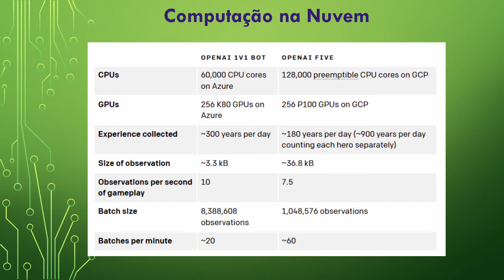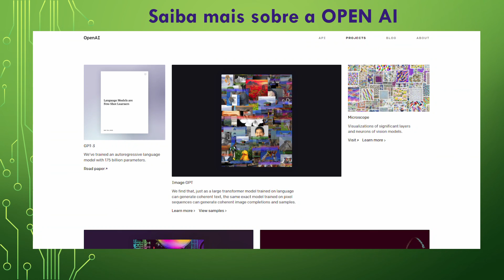Inteligência Artificial nos Games: OpenAI Five # 6 (Ft. Dota2)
Nessa série de vídeos vamos tentar explicar como funcionam os programas e Machine learning que  chegaram em um nível absurdo em jogos como StarCraft, Dota 2, Xadrez e etc...

Dota 2 é um jogo relativamente complexo que você deve se esforçar pelo menos uns 1.5 anos jogando para chegar a um nível elevado (isso se você jogar muito bem).

De muitas formas esse MOBA é bem mais complexo que GO e Xadrez, que já vímos em outros vídeos que chegaram em um nível super humano de gameplay.

Mas nessa sequência veremos o OpenAI Five que é um programa que derrotou times profissionais de Dota 2, até campeões mundiais, então vamos ver como esse sistema funciona.